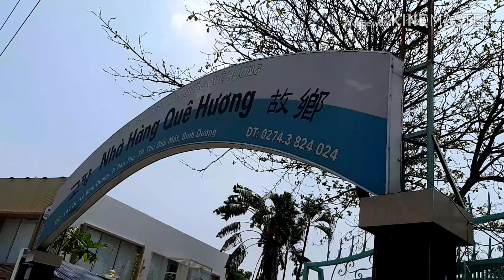Ăn Cơm Miễn Phí tại Nhà hàng Hàn quốc Hương Quê Bình Dương | Korean food | SamNa channel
Chào các bạn . Hôm nay SamNa channel giới thiệu đến bạn quán Hương Quê tại 147 đại lộ bình dương. Quán sạch sẽ, thoáng mát, giá cả rất hợp lý. Hương vị ngon.